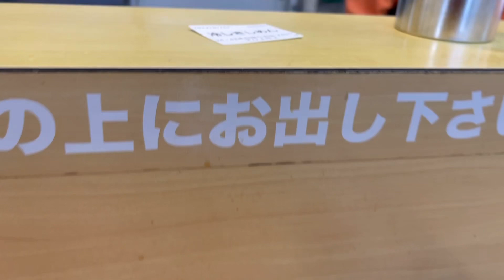名古屋新幹線ホーム住よし 冷やしきしめん￼